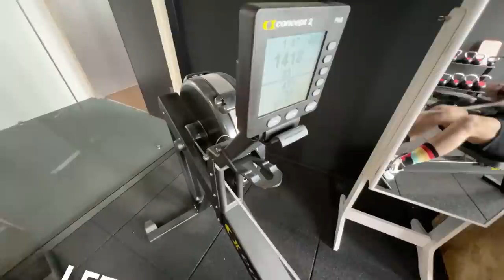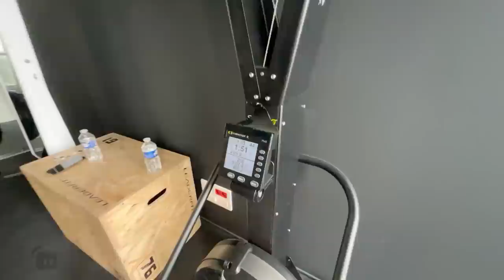SPORT AU LOAT APRÈS PLUSIEURS MOIS SANS S'ENTRAÎNER (Avec Joyca et Linca)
1 vidéo par semaine chaque mercredi ! (On essaye) (genre là j'ai rien pour la semaine pro ptdrr)